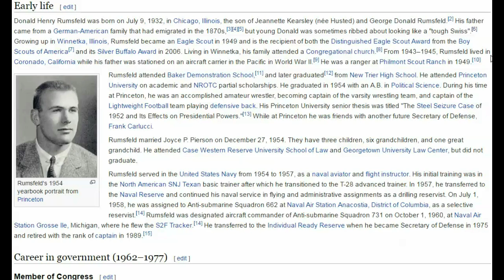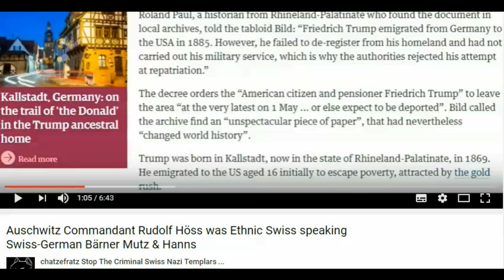Donald 4 Donald: Rumsfeld the "Tough Swiss" - Octogon rules over Pentagon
THERE ARE CURRENTLY 1.2 MILLION SWISS-AMERICANS IN THE US, AND THEY RULE AMERICA, AND THEY GET MONEY FOR IT FROM THE MOTHERLAND IN THE ALPS.